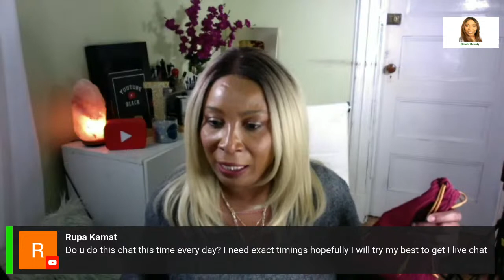HOW TO TRANSFORM YOUR WRINKLE, DULL, DRY SKIN TO GLOWING SKIN IN 25 DAYS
HOW TO TRANSFORM YOUR WRINKLE, DULL, DRY SKIN TO GLOWING SKIN IN 25 DAYS + GIVEAWAYS

CUCUMBER SEED OIL
POMEGRANATE SEEDS OIL
KIWI SEEDS OIL
PAPAYA SEEDS OIL
VITAMIN E OIL
ROSEHIP SEEDS OIL
GRAPESEED OIL
CACAY OIL
SQUALANE OIL
BAKUCHIOL OIL
MARULA OIL
CAMU CAMU
SWEET ALMOND OIL

POWDER
TURMERIC POWDER
COLLAGEN POWDER
COLLAGEN POWDER (VEGAN)
VITAMIN C. POWDER
HYALURONIC ACID
GREEN CLAY
PINK CLAY
RED CLAY ( FOR SENSITIVE SKIN)
ROSE PETALS POWDER

KITCHEN
SMALL BLENDER
SMALL USB WHISK
SMALL GLASS BOWLS
MEASURING CUPS
FACIAL STEAMER*